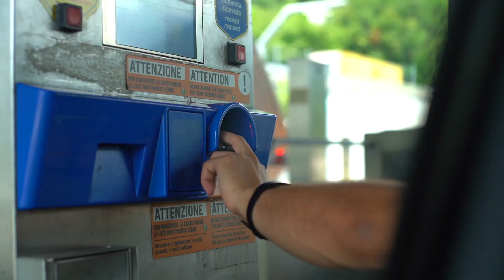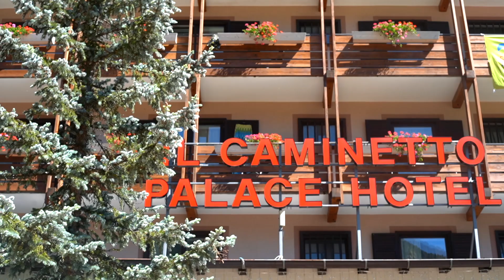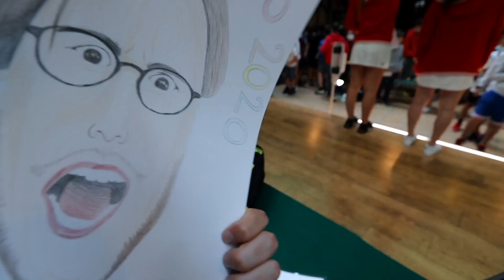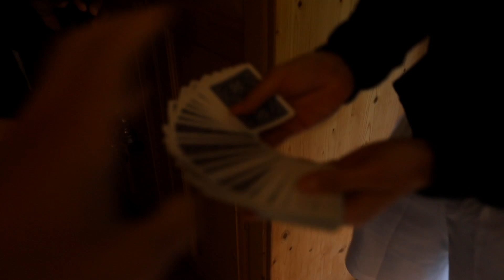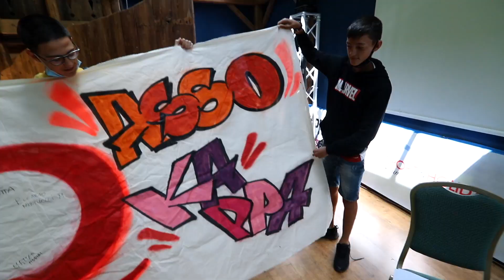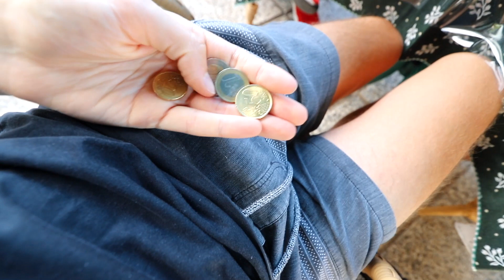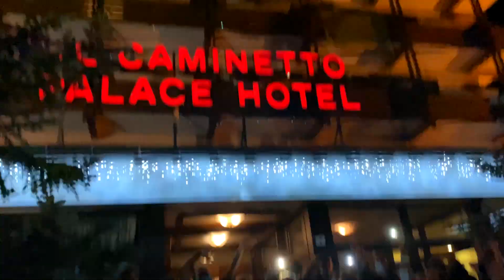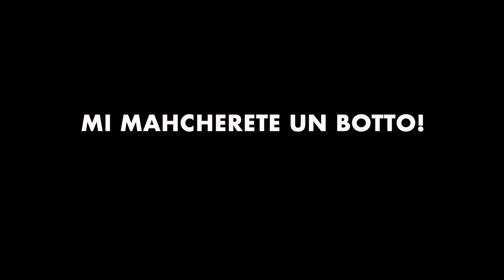I MIGLIORI MOMENTI DEL 1° CAMP DI MAGIA IN ITALIA!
Assieme ad Asookappa e Experience summer camp abbiamo creato il primo camp di magia in italia e all'interno di questo video vedrete i migliori momenti!
con @AstroViktor97 @Hydemagician